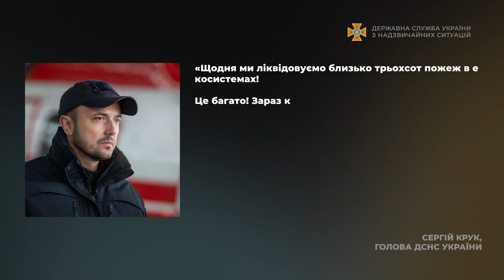Коментар Голови ДСНС України щодо актуальних питань, пов’язаних із наслідками російського вторгнення